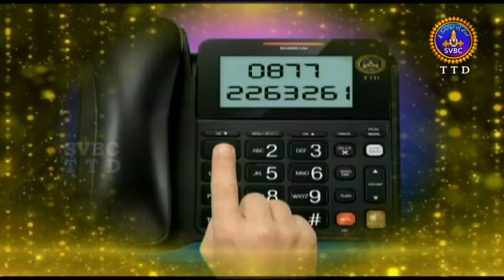Dail Your E.O | Promo | 01-02-19 | SVBC TTD